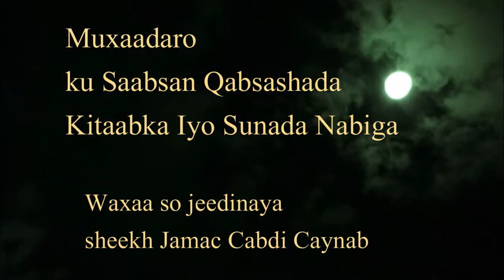Muxaadaro Mu Saabsan Ilaahay Kitaabkiisa oo lagu dhago :mu'tamarkii Buursaalax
Sheekh Jamac Cabdi Caynab